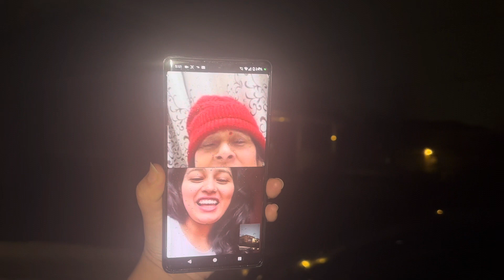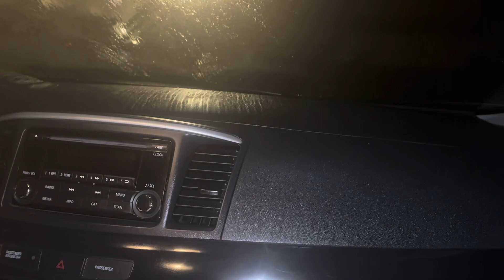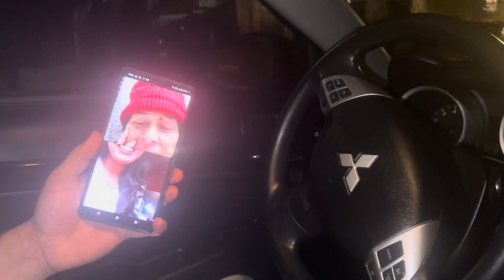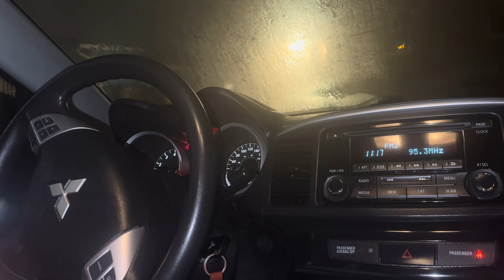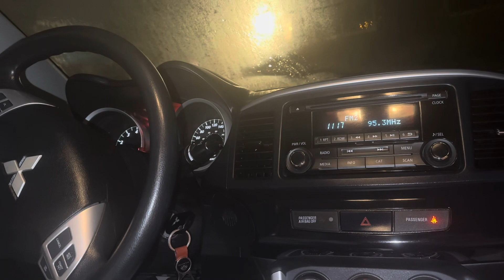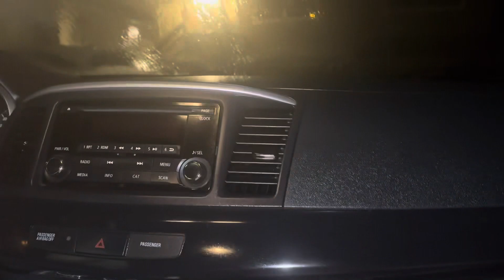New addition to the family || Ram ji Padhare ayodhya || ache din aa gye